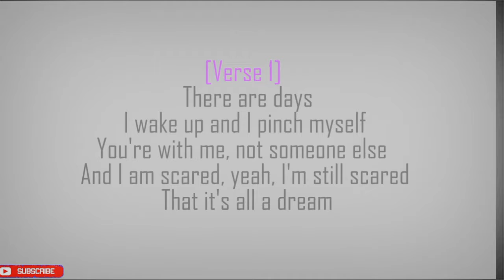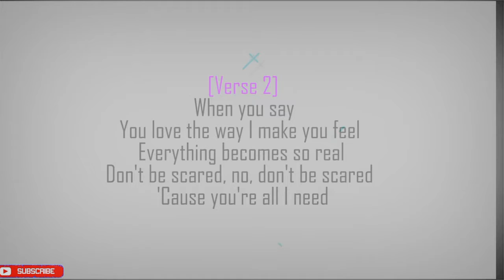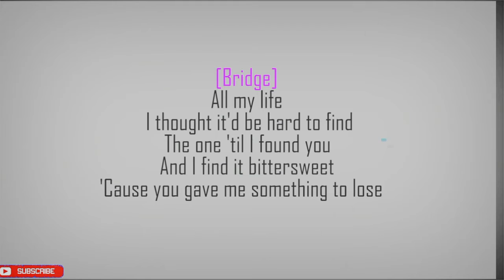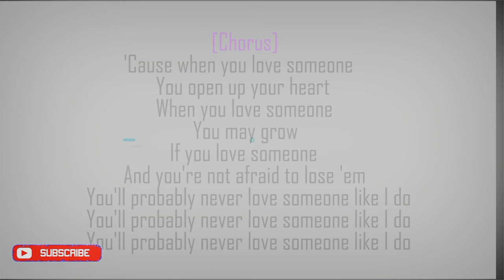Lukas Graham | Love Someone lyrics